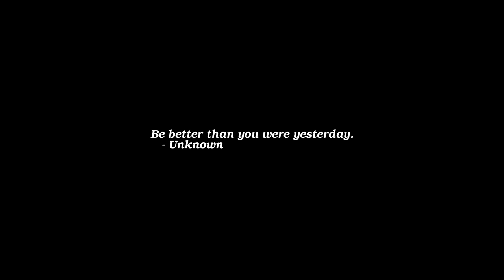Sunrise Time-lapse: Wednesday, May 04, 2022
On this day:
   Alice Liddell born, 1852, Alice's Adventures in Wonderland
   & Through the Looking-Glass
   Christopher Columbus sets foot on Jamaica, 1494
   Four Kent State students are shot down by the National Guard, 1970
   Coronation Day in Thailand
   Greenery Day in Japan
   Rhode Island Independence Day
   Holiday for a Nation in Japan
   George Enescu dies in Paris, France, 1955

Today's random fortune, quote, or snark:
"Nuclear war would really set back cable."
        -- Ted Turner